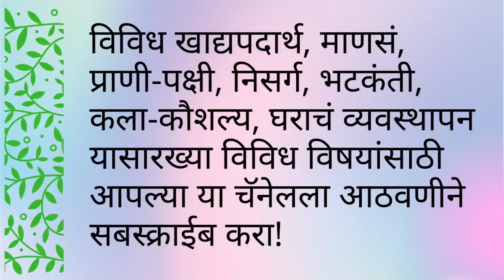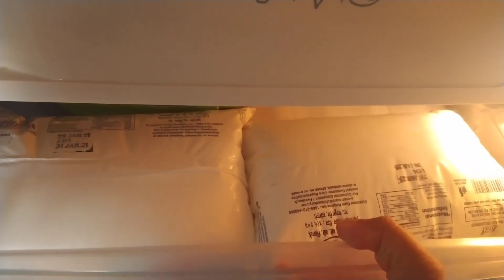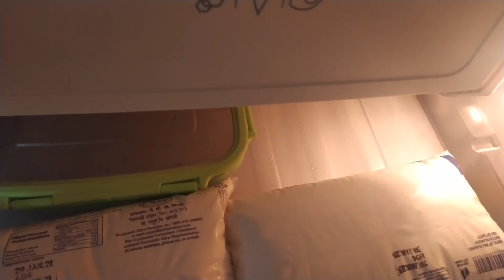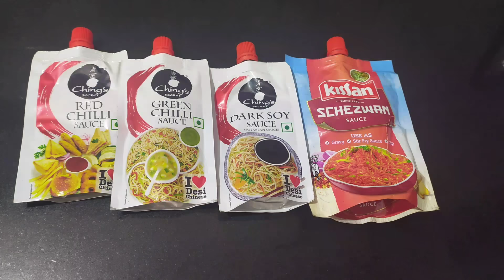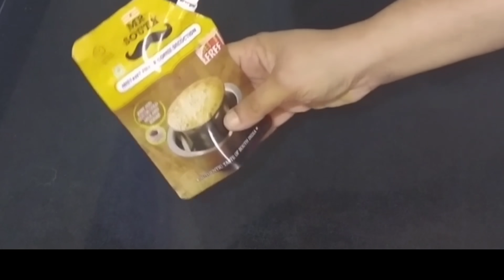How To Organise Fridge || Small Fridge Organisation || फ्रिज नियोजन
स्वयंपाक घरात फ्रिजनी स्वतःची जागा निर्माण केली त्याला आता बरीच वर्ष झाली. आता विविध आकारात, रंगात फ्रिज उपलब्ध आहेत.
     फ्रिज मध्ये आपण कमीत कमी सामान ठेवणं गरजेचं असतं. खूपदा कारण नसताना आपण फ्रिज मध्ये सामान साठवतो. उदारणार्थ मसाले, शिळं अन्न, जास्तीच्या भाज्या, सुकामेवा इत्यादी. फ्रीजमध्ये पुढे मागे खूप सामान ठेवलं जातं. नवीन गोष्टी ठेवण्यासाठी सामान पुढे मागे ठेवतात. कधी ते विसरलं जातं. वाया जातं.
     यासाठी फ्रिज मध्ये सामान योग्य प्रकारे ठेवणं गरजेचं असतं. तर कमीत कमी आणि गरजेचं सामान फ्रिज मध्ये कसं ठेवावं ते या व्हिडिओ मध्ये सांगण्याचा प्रयत्न केला आहे.
     माझा फ्रिज १७५ लिटरचा आहे आणि १८ वर्षांपूर्वी घेतला आहे.

     It's been many years since the fridge made its own space in the kitchen. Refrigerators are now available in a variety of sizes, colors.
     You need to keep a minimum of luggage in the fridge. Most of the time we store stuff in the fridge for no reason. For example, spices, stale food, extra vegetables, nuts, etc. The fridge holds a lot of stuff back and forth. They put things back and forth to keep things new. Sometimes it is forgotten. Is wasted.
     For this, it is necessary to keep the luggage in the fridge properly. So in this video we have tried to tell you how to keep the minimum and necessary items in the fridge.
     My fridge is 175 liters and I bought it 18 years ago.

Please have a look at our other videos as well!

How to organise fridge
fridge organization
fridge organisation
fridge organisation in marathi
fridge organization in marathi
fridge tour
fridge fridge
fridge baskets
single door fridge
small fridge organistation
फ्रिज दाखवा
फ्रिज रचना
छोटा फ्रिज
छोटा फ्रिज सामान
फ्रिज बास्केट
फ्रिज नियोजन